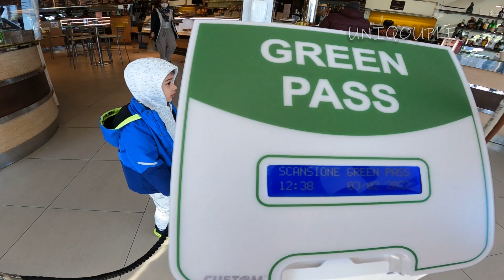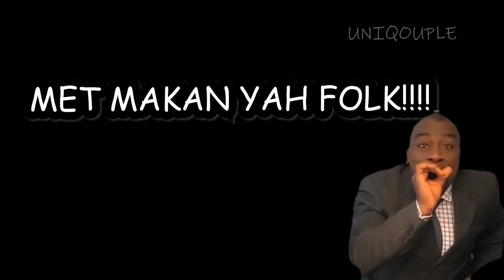WINTER DI ITALY? KOK MALAH PANAS TERIK??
Hi Folks,

This video is first time we had lunch in Italy during the pandemic, as we know so many regulations are different in eash countries. Check this video out to see how is it in Italy?..

Assalamualaikum folks,

Vlog kali ini, kita maen ke resto masa kecil suami dan liat aturan2 selama pandemi ini masuk ke restaurant di Italia. Selamat menonton